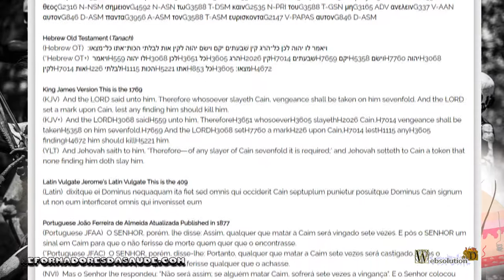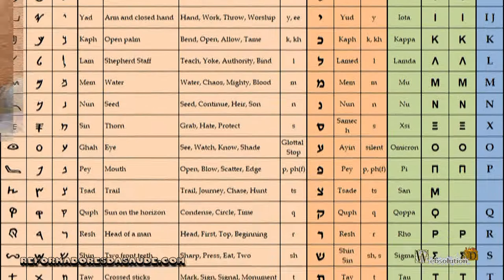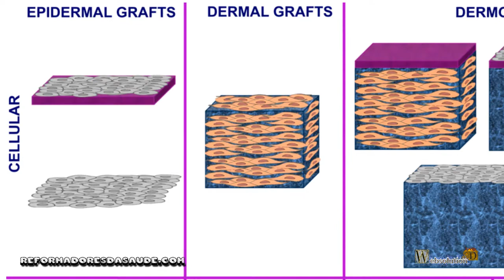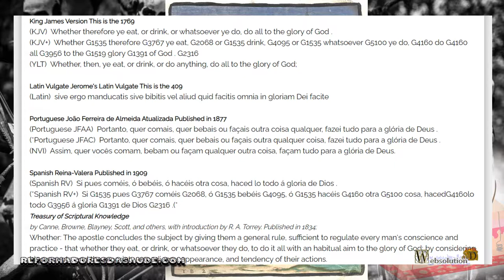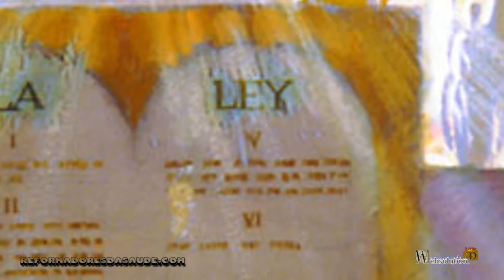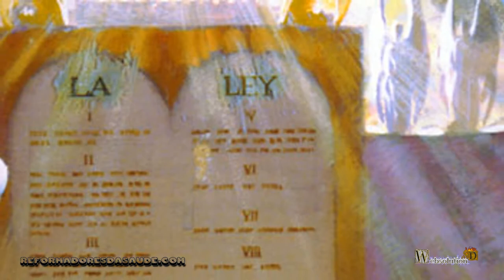Tattoo and the Bible.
Several people, who are concerned with vanity, try to define that wearing a tattoo is not something condemned by God. But God does not define as correct, loss of time and income for vanity. But we can see the first tattoo described in the Bible in Genesis 4:15 , in this verse we see that God put a mark on Cain, for killing Abel, and it would mean that he was cursed, and whoever killed him would receive seven times more curse. Thus the term sign, which represents the Hebrew term with the code H226 , defines the ox and the plow in the symbol of the ancient Semitic. So the foundation of the word is a mark or sign, it would represent an animal being marked.
So an animal was its owner's possession, through the brand. But in Cain's text such was a curse, and a warning to others.

With the creation of several clans, these clans created gods, and developed the idea that those who were representatives of these gods, had marks. Thus, these marks were directly linked to the gods of each clan. This system was widespread throughout the world, and being one of the foundations of paganism. Because of this, God determined a law for the Israelites, which we can observe in Leviticus 19:28 , in this verse God makes it clear for men not to have marks on the body. In the New International Version it says "Do not cut your bodies because of the dead, nor tattoo yourself. I am the Lord".

As the origin of the images, they involved paganism, and deities, such things define abomination, and therefore the law contained in Levitícos. And having a search from Genesis to Apocalypse, we see that there is no release for the use of tattoos. In fact, the foundation of tattoos is directly linked to paganism. The term tattoo does not have the design characteristic in the etymology of the word, but the Tahitian meaning to hit, or the sound of hitting.

But the question itself involves factors both of origin and the basis for an action. And so we can list.

First tattoo, involves a curse.
Tattoo is based on idolatry
God created law against tattooing
Closely linked to vanity.
No reports of permission in the New Testament
The tattoo includes the ink in the dermis, where it contains nerves and blood vessels, the body feels the violation of the epidermis and sends cells of the immune system to destroy the foreign product, part of which the macrophages can absorb to release into the urine, but as the ink is excess, the immune system is unable to remove it, so it uses a retention mechanism, thus forming fibroblasts, these fibroblasts seek to isolate the ink from the dermis, so as not to come into contact with nerves or with the blood circulation. Fibroblasts remain for life, like a wall retaining paint.

What we see in addition to all the fundamentals of paganism, and the law contained in Leviticos, is that tattooing is an act against health, activating the immune system to resist an effect of vanity, based on an anthropological concept of history.

Thus, in addition to being a negative action for health, it involves its historical foundation in the social concept.

Every action, or ideology, is based on the sum of all actions and the history of the human being. Such is a concept that is studied in anthropology. Man is not now, but it is based on decisions, and choices based on habits acquired by generations.

So drawing on the body arose primarily because of the belief in deities, this method has evolved over the years, because of the strength of idolatry and paganism. Tribal designs, dragons, spirit designs, and all sorts of imaginations of esoteric powers have been disseminated throughout world culture.

The concept of power was added to this, and thus began to become a system of beauty, linked to the cultures mentioned. Every foundation, and every foundation of the ancient art of drawing on the skin, is linked to idolatry and esotericism.

An individual who claims to be a follower of the word of God, has no biblical basis for getting a tattoo, has law in the Old Testament, and has an art fully developed through esoteric and pagan concepts. Does this individual have a biblical basis, and a Christian example base to define what tattooing is for the glory of God? This is asked because there is a biblical text in the first Corinthians 10:31 says, "So whether you eat, drink or do anything else, do everything for the glory of God".